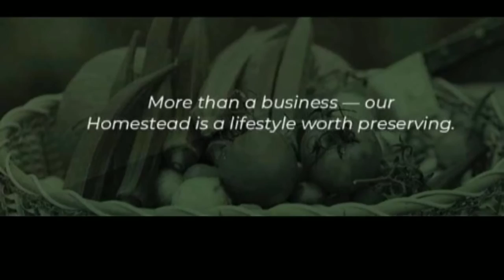Louisiana State Fair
After 20 years, we made a visit back to the Louisiana  State Fair, and boy did we enjoy it. Hope we captured a little bit of everything for yall.